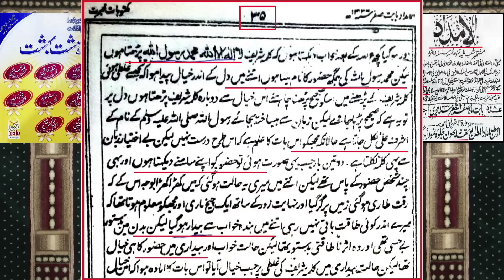Kya is ummat k awliya ki fazeelat Banu Israel k ambiya ki tarah hai? ENGINEER MUHAMMAD ALI MIRZA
کیا اس امت کے اولیاء کی فضیلت بنو اسرائیل کے انبیاء کی طرح ہے؟
क्या इस उम्मत के औलिया की फज़ीलत बनु इस्राईल के अंबिया की तरह है?